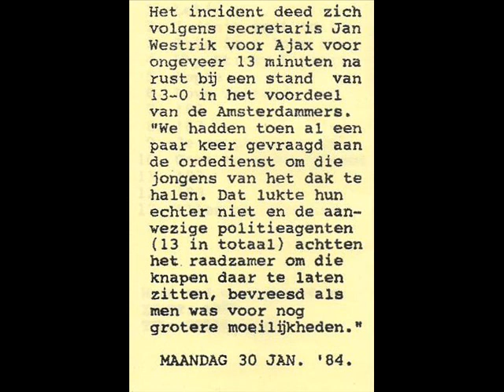Y Create - This Is A Love Song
Y Create - Alles Sal Reg Kom